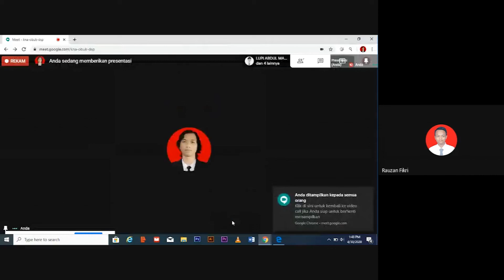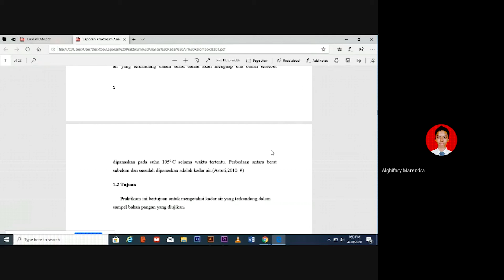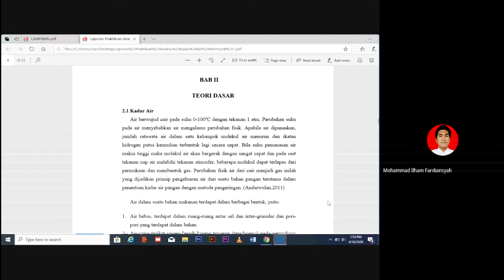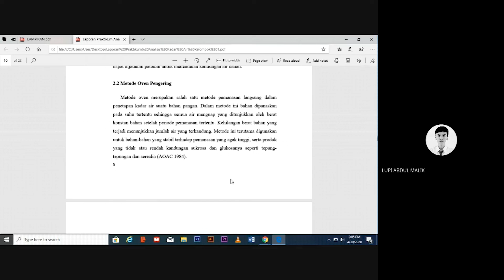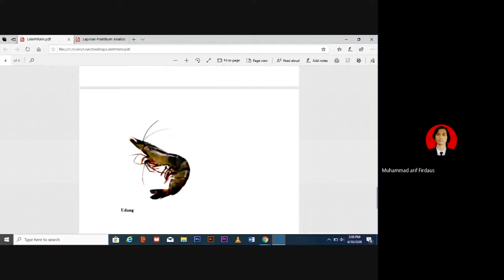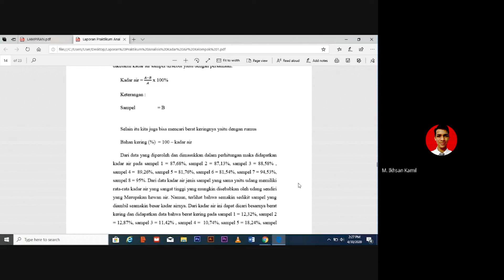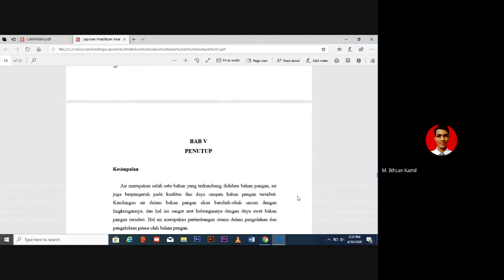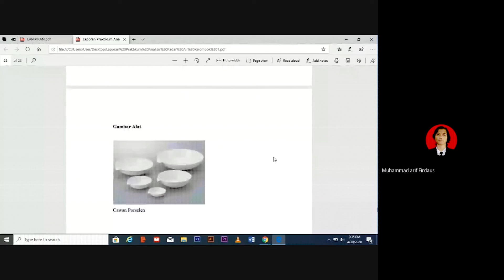(61) 1 TKM61418 Praktikum Kimia Organik | Tim 1 - Video Presentasi (Abaikan Isi Materinya)